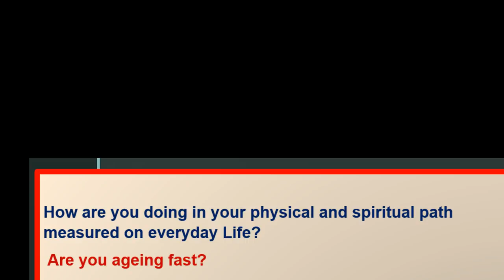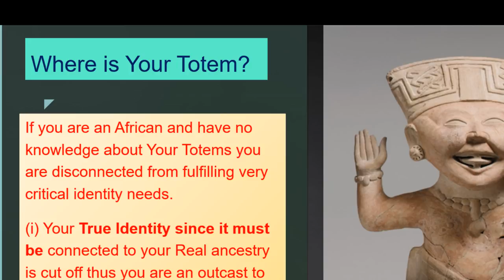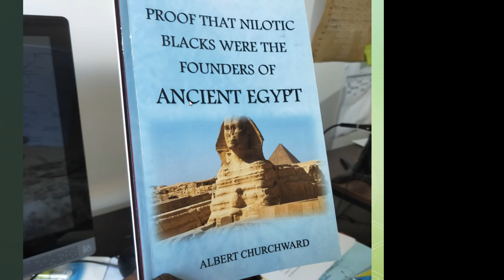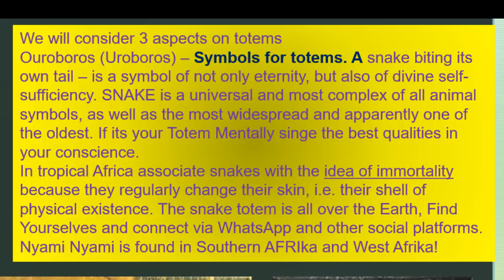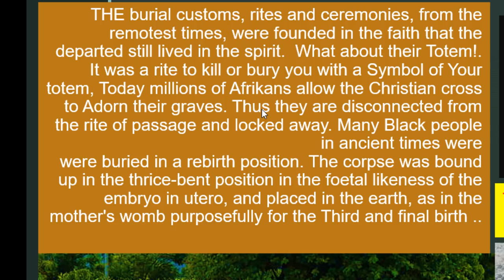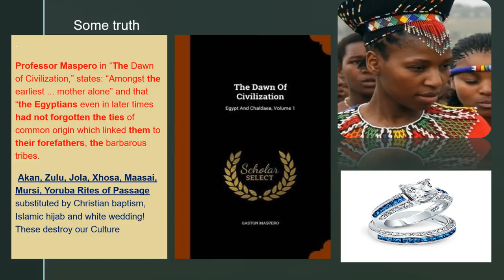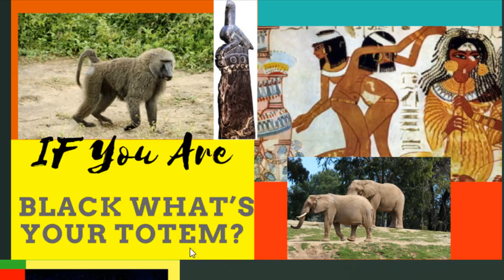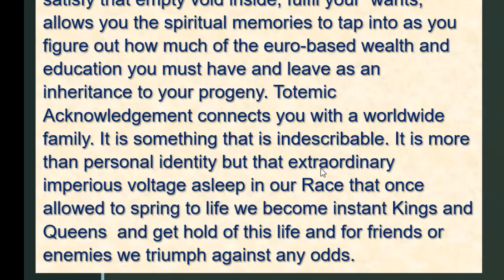TOTEMS Are Still The Best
Totem Power Gain
How is anthropological spiritual development taking place in African race?
How are you doing in your physical and spiritual path measured on everyday life?
 Are you ageing fast? Is your Understanding of yourself increasing static or deteriorating?
Becoming more confused of enlightened?
 Which obstacles are imposed by the system and what schemes are you using from within to surmount them?
 What does the power of attention mean for your Personality?
 What can you do to engineer spiritual development?
 How can you GET IN TOUCH AND feel your 9-Fold SOUL?
 Do you desire to bring forward the blissful spiritual world todayah do you want it to be permanently and to live in such state?
Here is what you must do- first recognize in You the Power of Your Totemic World.
 Activate YOUR totem Daily! If possible, mentally stimulation is the best.
 Without Your Culture You are lost.
Totem Acknowledgement is a vital African Power system.
 It is the oldest and original scheme that sustained our earth wide Dominance for thousands of Years.In Conclusion.
Totems are an Afrikan cultural driver. Perhaps one of the 3   spiritual software for every black person on earth. Totems give that which money cannot buy, satisfy that empty void inside, fulfil your  wants, allows you the spiritual memories to tap into as you figure out how much of the euro-based wealth and education you must have and leave as an inheritance to your progeny. Totemic Acknowledgement connects you with a worldwide family. It is something that is indescribable. It is more than personal identity but that extraordinary imperious voltage asleep in our Race that once allowed to spring to life we become instant Kings and Queens  and get hold of this life and for friends or enemies we triumph against any odds.
Resources
Anthropology
By Ram Nath Sharma, Rajendra K. Sharma